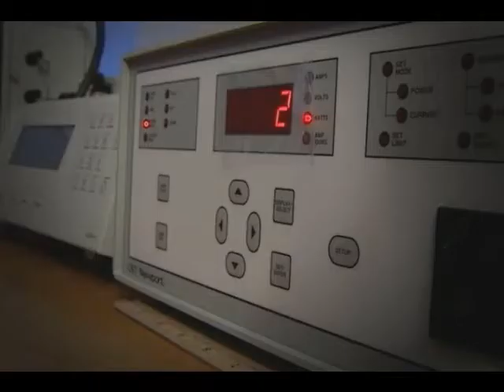MoustacheMe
Another Stupid mix